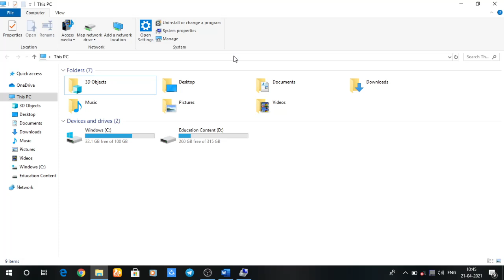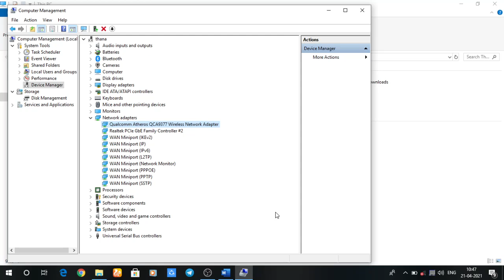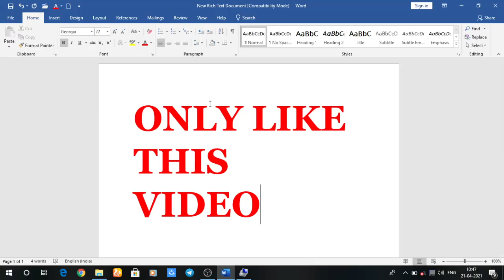Modem,Network Connection Problem || network not connect in problem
But if they're experiencing issues, sometimes all it takes is a quick reboot to get them working again. Unplug the modem and router and leave them unplugged for a minute or so. Then plug them back in and see if they're able to reconnect.